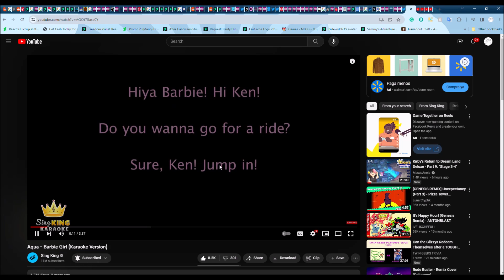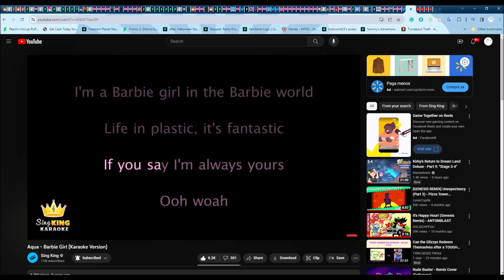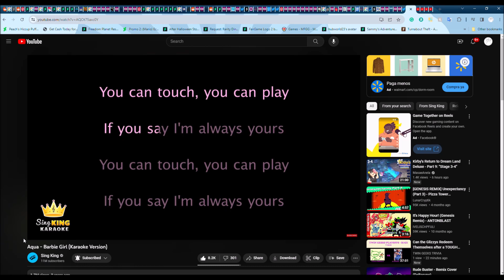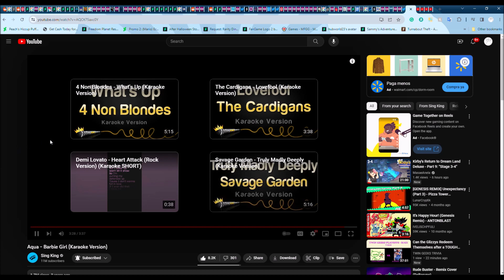Hub Sings: Aqua Barbie Girl Karaoke Version 😎🌸🎬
So, In Honor Of Seeing The Barbie Movie I decided to give Her A Gift By Singing Her Theme Song Hope You Love It Barbie Can't Wait for The Sequel!😎
If You Guys Wanna So Me do More Covers Like This One Ya'll know to do Hit The Like Button, SMASH The Subscribe Button, & Click on The Little Bell So You'll Be Notified When I Upload Brand New Spanking Content Like This One.
👍🏾 Hope You Enjoy The Video & May God Bless You All!😊